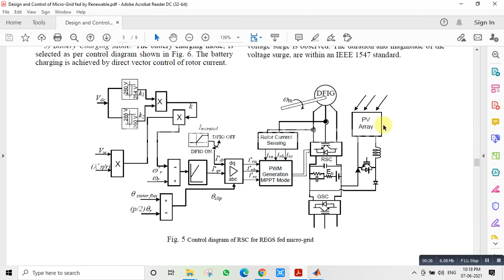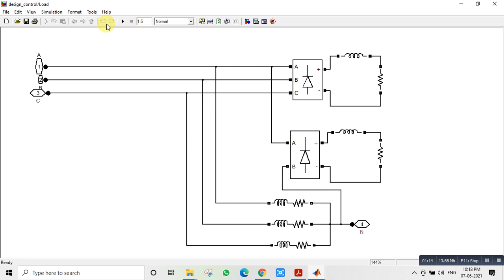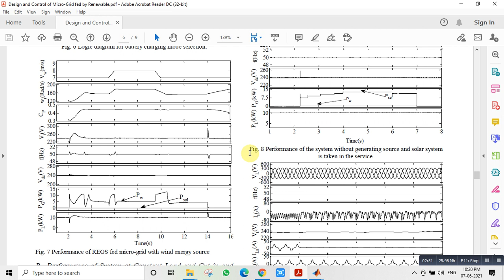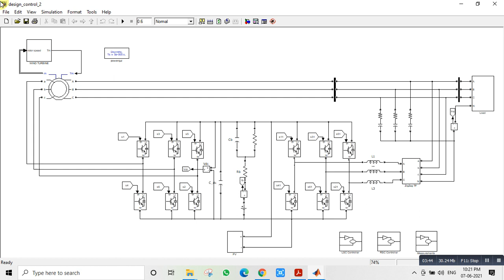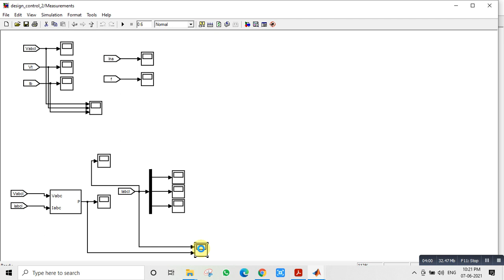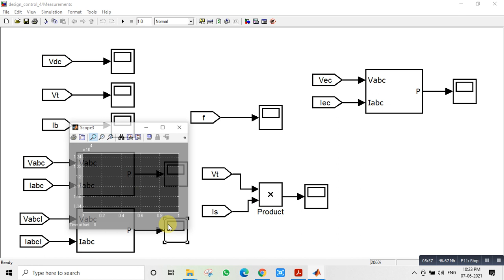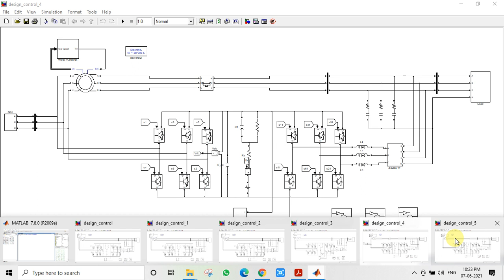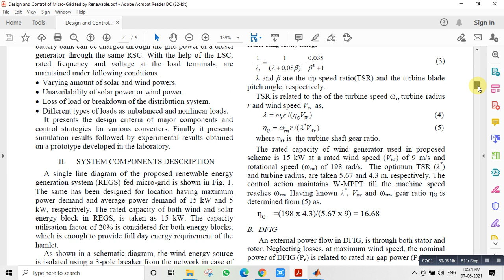Design and Control of Micro-Grid fed by Renewable Energy Generating Sources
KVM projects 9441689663